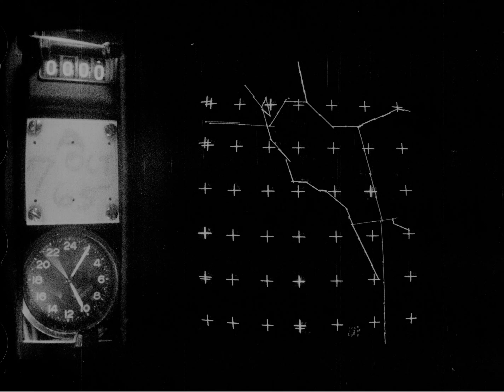Edwards AFB, California (Observer: Military) - NAID: 324353093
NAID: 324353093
Local ID: 341-PBB-705
Photographs and other Graphic Materials
Covers: October 7, 1965–October 7, 1965
1520 Images

The creator compiled or maintained the parent series, Project "BLUE BOOK", between 1954–1966.
This file unit documents the time period of October 7, 1965–October 7, 1965.

Control Numbers
2

National Archives Identifier
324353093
Local Identifier
341-PBB-705